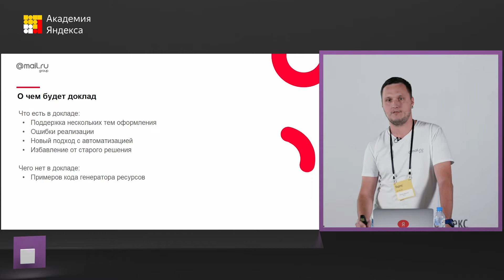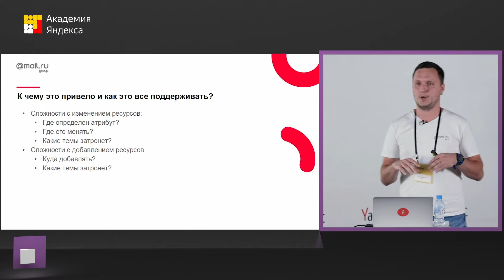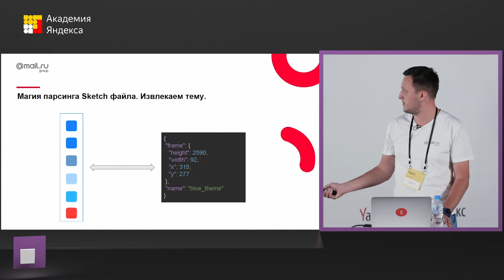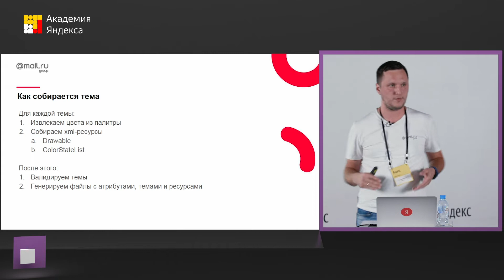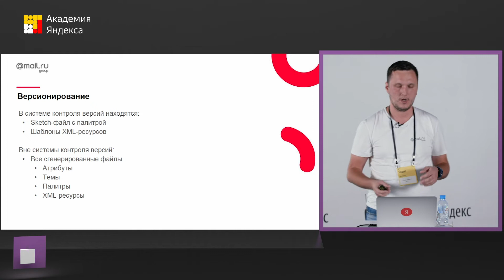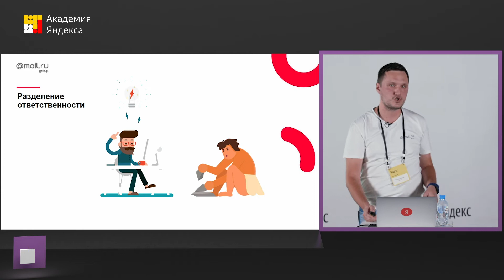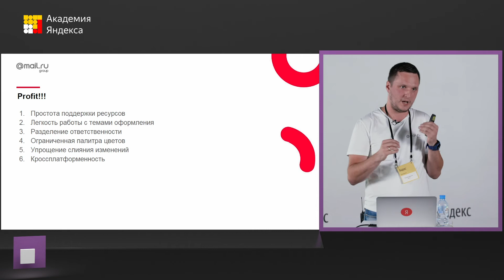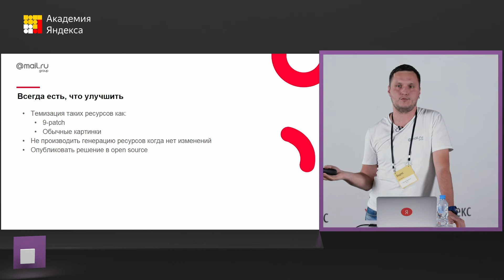012 Автоматизация темизации приложения Генерация стилей, ресурсов и атрибутов – Даниил Попов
В докладе будет рассказано о проблемах приложения с несколькими разными темами, о том как их решали раньше, к чему это привело и как удалось всё привести в порядок с помощью автоматической генерации тем. Поговорим о том, как была создана утилита, превращающая палитру из Sketch-макета в список цветов в xml-файлах, создающая drawable-ресурсы по шаблону, который умеет ссылаться на другие ресурсы и цвета палитры. И все это с возможностью проставлять квалификаторы генерируемым ресурсам. Также будет затронута тема разделения ответственности за темизацию приложения между разработчиками и дизайнерами. Будет показано как это всё работает в большом приложении, делая счастливыми всех участников процесса разработки.